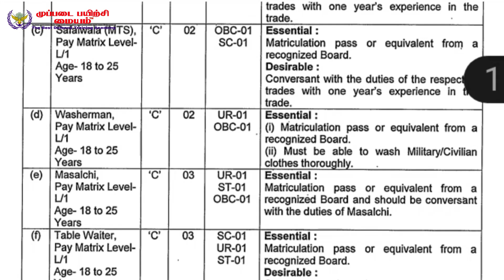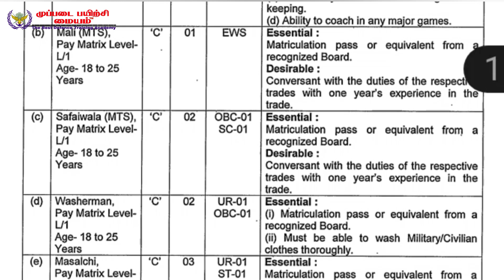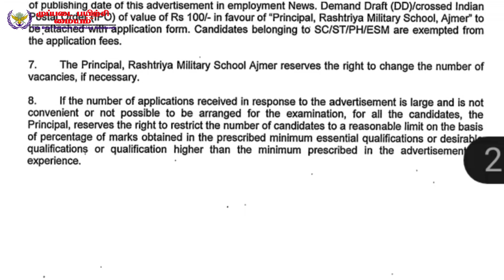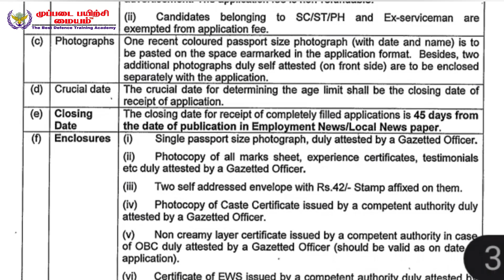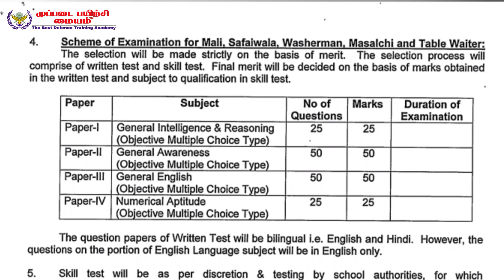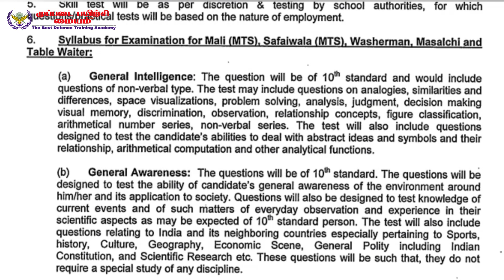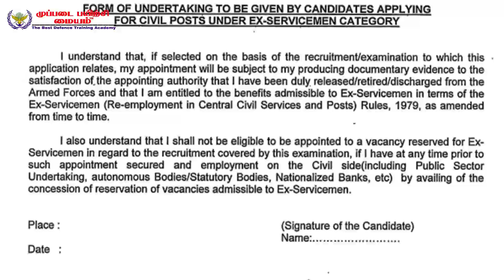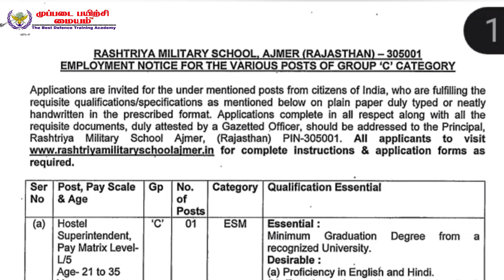2021 க்கான இந்திய இராணுவத்தில் காலி பணியிடங்கள் அறிவிப்பு தமிழக மாணவர்களும் விண்ணப்பிக்கலாம் .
2021 க்கான இந்திய இராணுவத்தில் காலி பணியிடங்கள் அறிவிப்பு

10th pass பண்ணாலே போதும்

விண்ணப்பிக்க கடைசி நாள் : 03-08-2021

தமிழக மாணவர்களும் விண்ணப்பிக்கலாம் .

Muppadai Training Academy is the leading defense Training & Coaching Academy in Tamil Nadu for TNUSRB PC, SI,  Indian Navy, Airforce, Coast Gaurd & Indian Army.